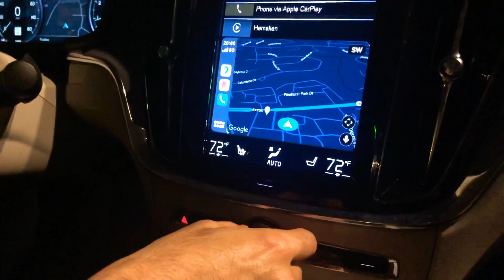Love Indian songs 🎼🎵🎹🎸🎶🎤